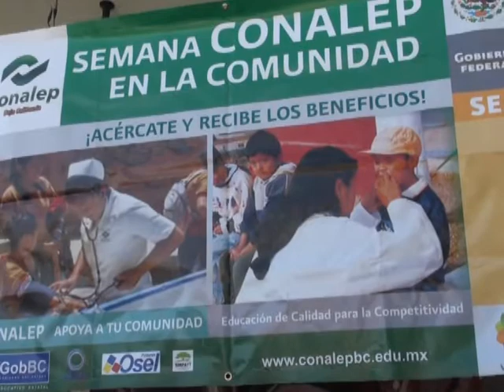ALUMNOS DE CONALP LIMPIAN 3 COLONAIS